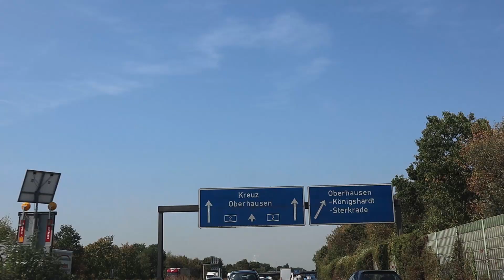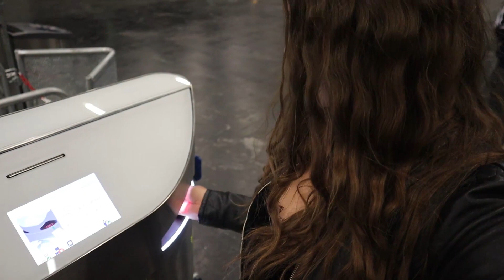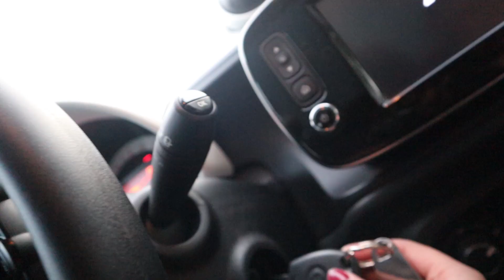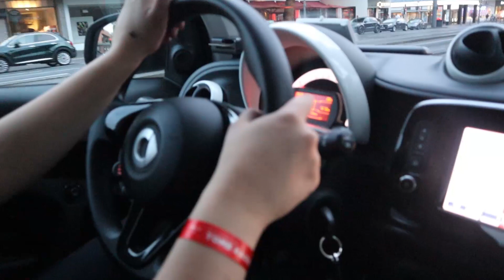Gamescom V-LOG 2018 | Olli me